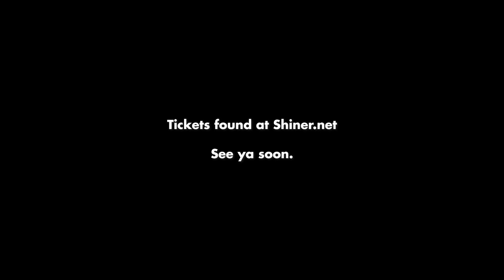Shiner - Schadenfreude Live from the floor at Record Bar TRAILER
Shiner, in collaboration with the recordBar in KC, has made a live streaming concert film for your ingesting pleasure. This special stream will be shown on Saturday DEC 19th, 2020, The year of our Lord (Satin) at 8p, CST so as to provide some lift to these depressingly heavy times.

We can’t wait to share this with you. It’s supposed to have the feel of a Shiner band practice, except recorded and filmed for posterity, and posteriors.

Click and ye shall receive.